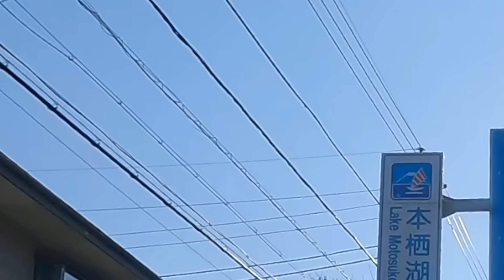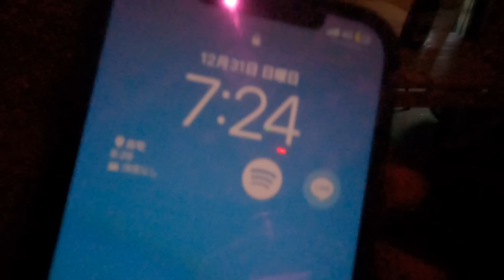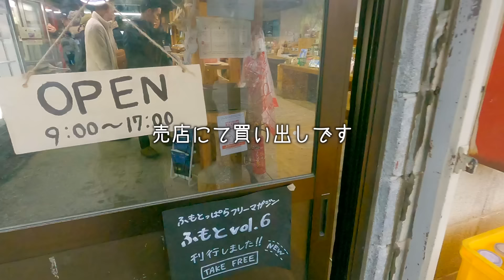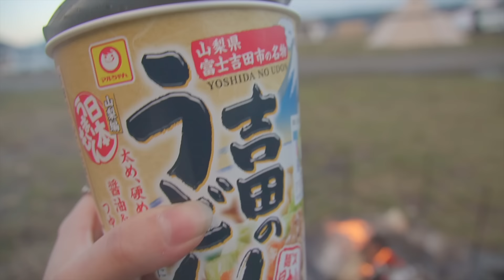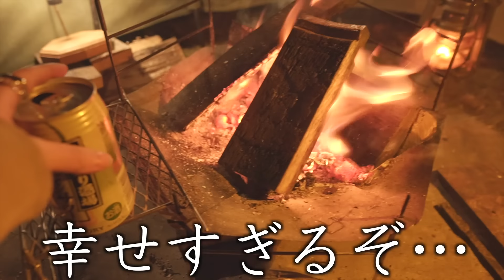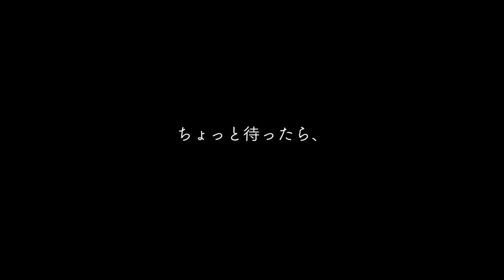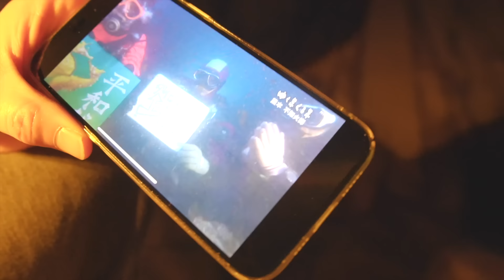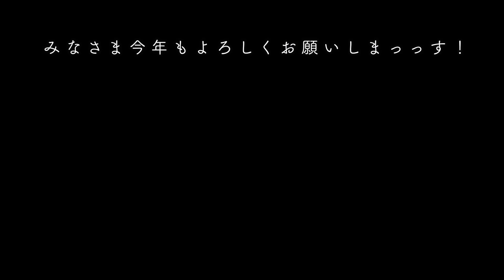【食べまくり】巷で噂になったふもとっぱら爆風年越し2024【過去イチ爆風】風速19m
しらりすくらぶ（仮）
メンバー限定動画・生配信・バッジなど配信中

《《愛用ギア》》

○フェールラーベン　Abisko Friluft45W

○DDタープ　3.5×3.5 カモ柄
○DDハンモック　コヨーテブラウン
○ハンモックスリーブ
○ハンモック固定ベルト
○tent-mark モノポールインナーテント
○SEA TO SUMMIT キャンプマットS.I.
○NANGA マウンテンロッジ120
○AO coolers 24パック

○ブラスタートング
○スモアのオノ260（小）
○シャークソー　180mm
○ コニファーコーン　バタフライソー
○Bush Craftモダンスカンジ•アロカス
○火消し袋

○フュアハンド276 オリーブ

○スモア　チタンマグ
○Snow Peak アルミパーソナルクッカー
○キャプテンスタッグ　ミニパン

○トランギア　0.9Lケトル

○CNOC ウォーターコンテナVecto
○SAWYERミニ
○Ballistics ティッシュケース

※こちらのリンクはAmazonアソシエイトプログラムを使用しております

➡️お仕事依頼はコチラから